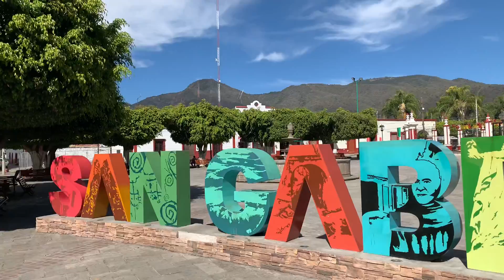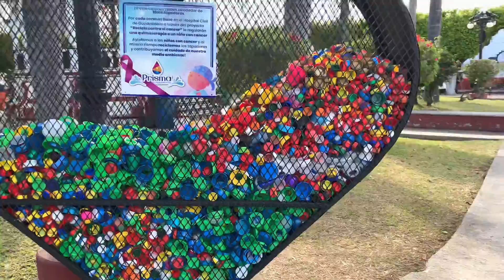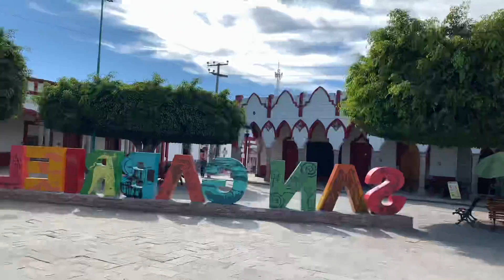San Gabriel, Jalisco.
San Gabriel es un pequeño pueblo en la región de Amula, muy bien cuidado, limpio y con mucha historia.